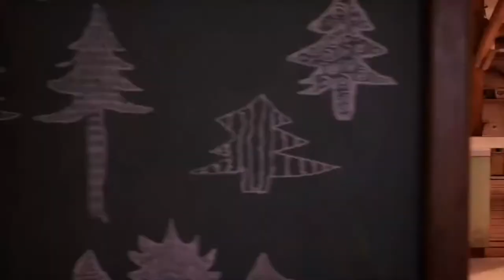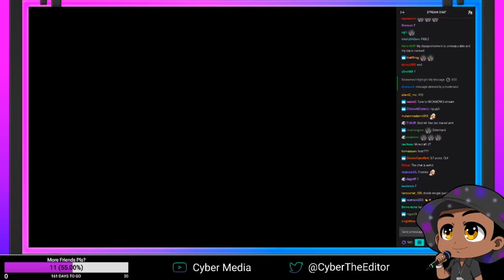The Xbox Experience